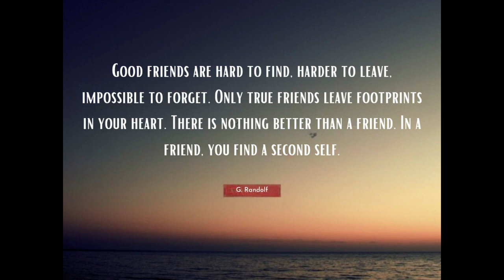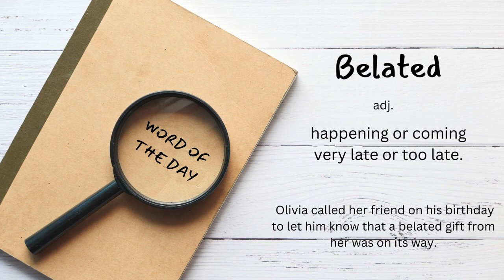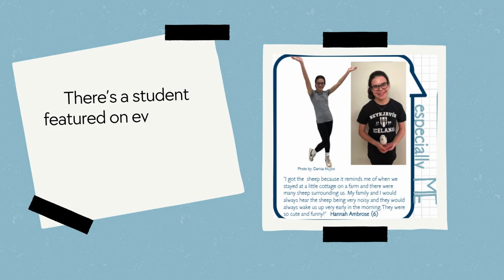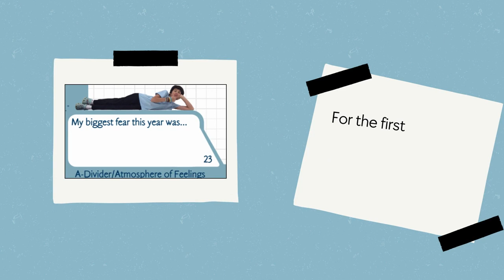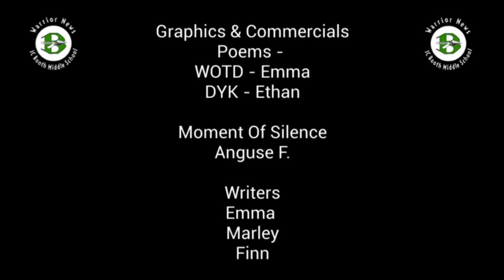Monday News 05-06-2024